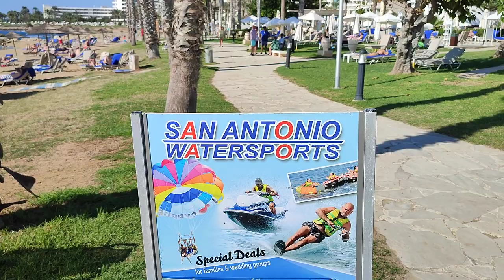Louis Ledra Beach Hotel Kath & Nick Browns "especially for you".. Paphos Cyprus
In this little episode Marika and me take you with us as we storm the Louis Ledra Beach Hotel the wrong way and wow what a lovely hotel it is.. this little hotel storming is especially for Miss Kath and Mr Nick Browns we hope that you enjoy our madness and look forward to seeing you soon.. for some more of our madness why not click the like and then subscribe and come and join us..